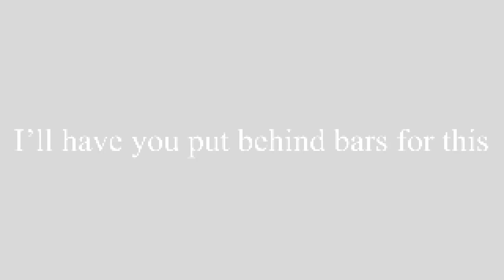Third Party (Nominal mix) (FNF Multiverse)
If you want to play the game, link is right